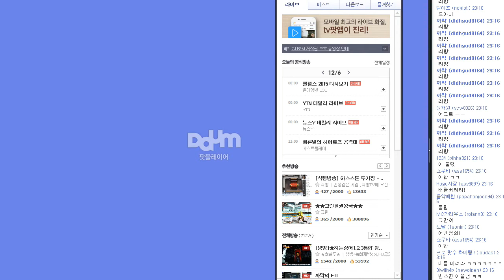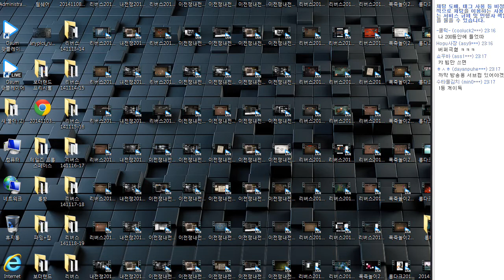FTL:Faster Than Light #5-2 맨티스 강습함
강습이 뭐냐구?
지금 바로 보여주지.

로그라이크계의 거성.
FTL : 패스터 댄 라이트 방송 실황 녹화본.